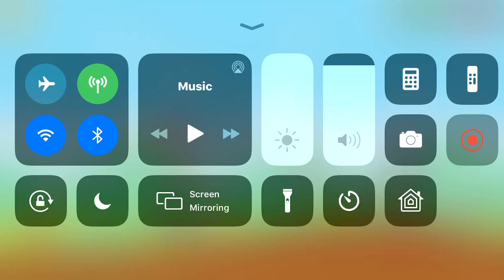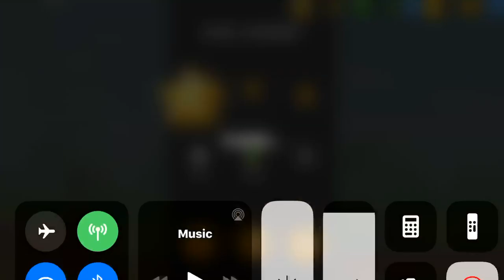July 8, 2019